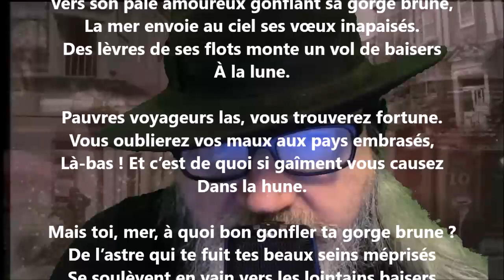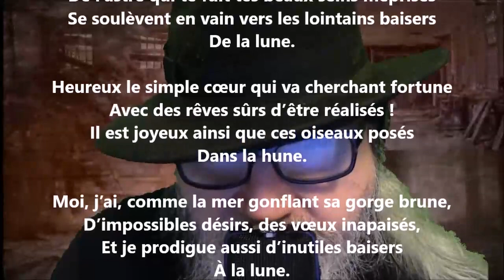Baisers perdus - Jean Richepin lu par Yvon Jean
Noire Poésie Tome 1 à 1000 - Encouragez un poète différent, autodidacte… Nelliganisé... Tome 431 (quatre cent trente et un) publié, décembre 2021...